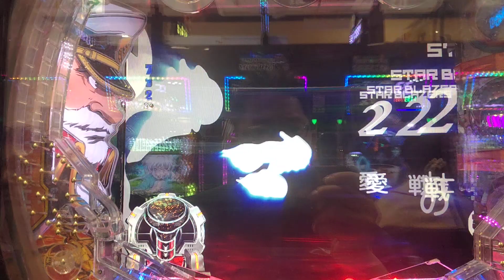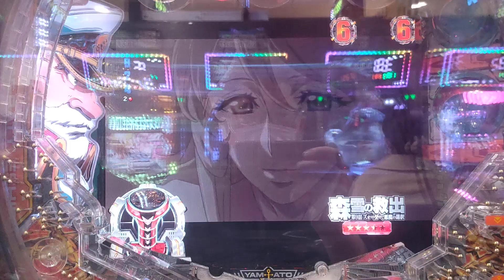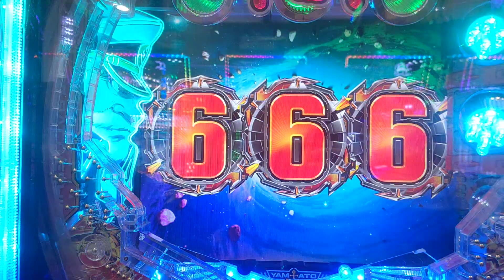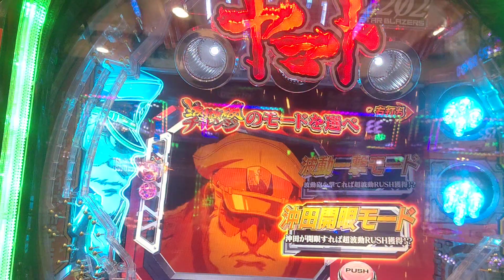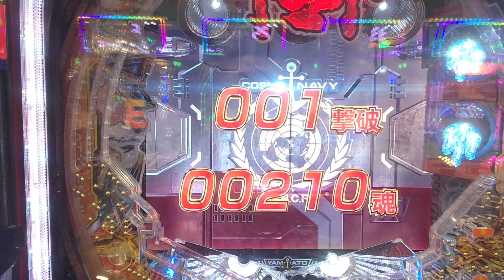宇宙戦艦ヤマト2202 単発まつり まさかの3連続単発